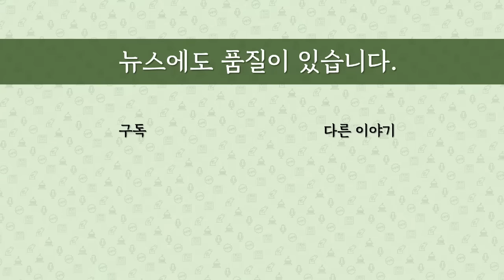[최병묵의 팩트] 이재명, '대북송금 위기' 3번 맞는다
김성태 재판부가 이화영 관련 부분을 떼내 변론을 조기 종결하겠다고 했습니다. 이게 무슨 뜻일까요. '공범' 관계인 이재명 대표의 위기가 가중된다는 것인데 어찌된 것인지 알아봅니다.